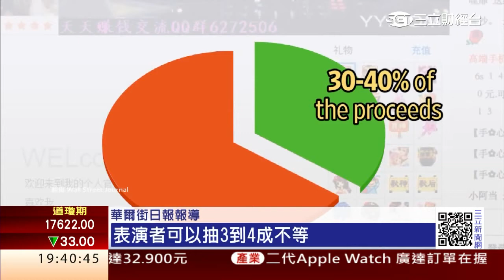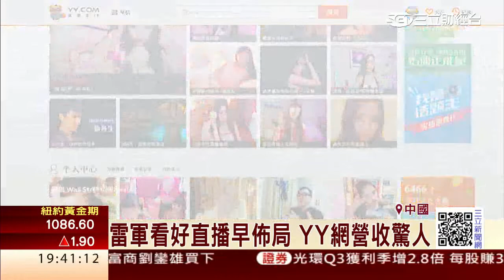滿足專屬窺探慾！線上直播產業崛起│三立財經台CH88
一台電腦、一個鏡頭再加上一組麥克風，白花花的鈔票就能輕鬆賺，只要敢秀會唱說話有梗，線上直播產業，因為滿足了人性的窺探慾望，靠著網路快速崛起，不僅捧紅不少素人，平台營收更是蒸蒸日上，由中國小米創辦人投資的YY網就是一個最佳實例。